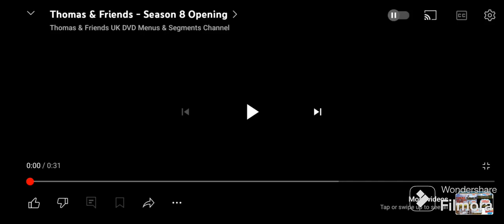Thomas season 8 intro but deeper voice